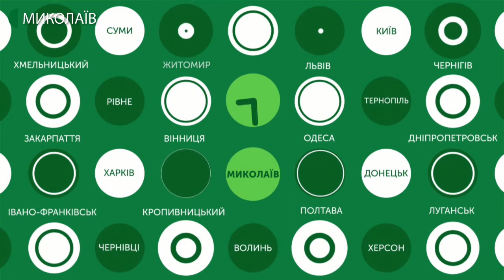17.02.2020. Новини. 08:00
Новини
Інформаційна картина дня (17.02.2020) поглядом кореспондентів телеканалу UA: Миколаїв (випуск новин — 08:00):
- миколаївці вшанували пам'ять учасників бойових дій на території інших держав;
- у Миколаєві завершився третій етап фотопроєкту до Дня людини із синдромом Дауна.